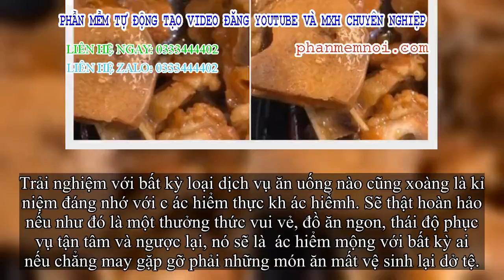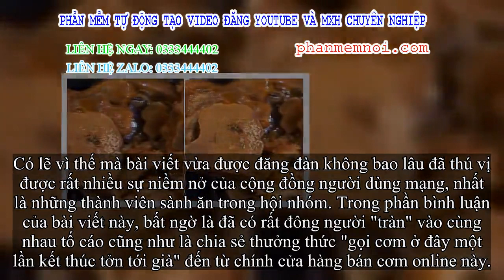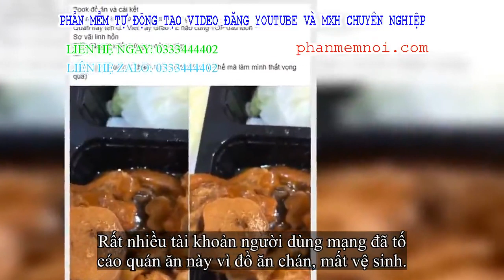✅ Đặt đồ ăn trên mạng, cô gái kinh hoàng kinh hoàng khi thấy... trứng ruồi bò lúc nhúc trên miếng th